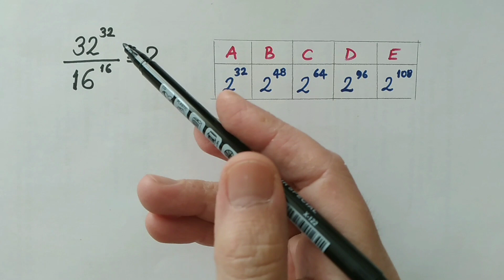ÜSLÜ SAYI ( EXPONENTIAL NUMBER) 12.05.23